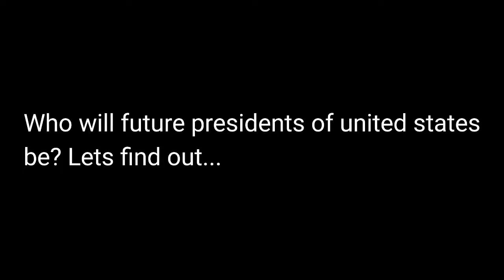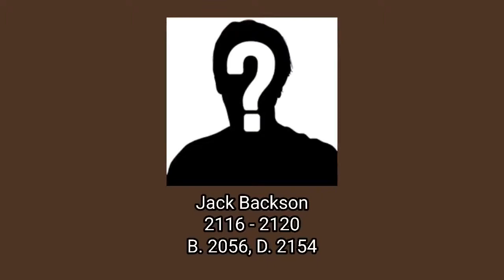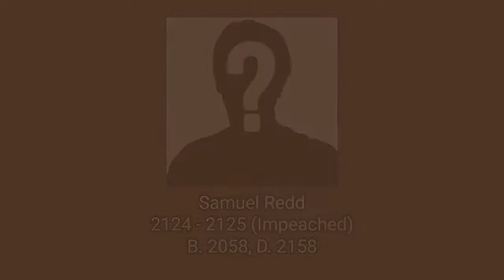Who will future presidents be?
This was just a fun little video I decided to make during my spare time. Before you say something about the video, I know for a fact I can't predict who is born in the future, but let fun be fun. pls

(Half of this video is predicted by a fandom. The other half being me)